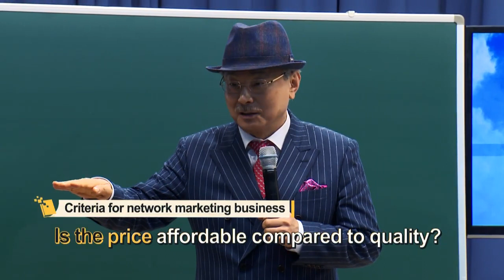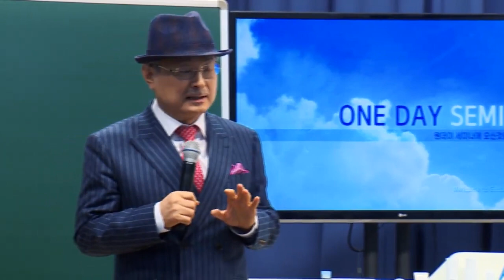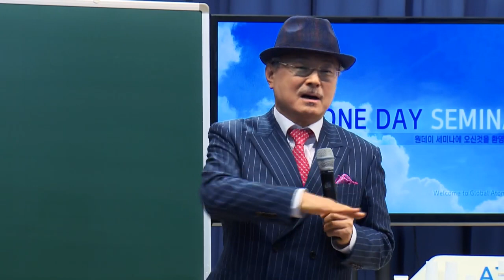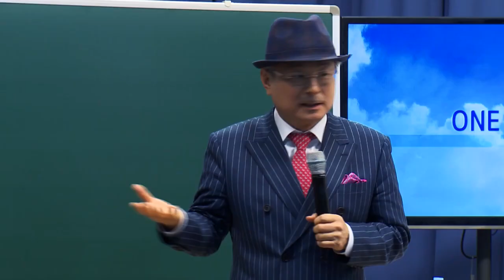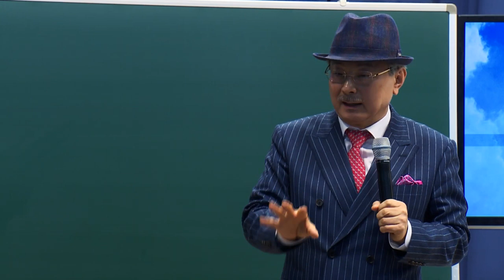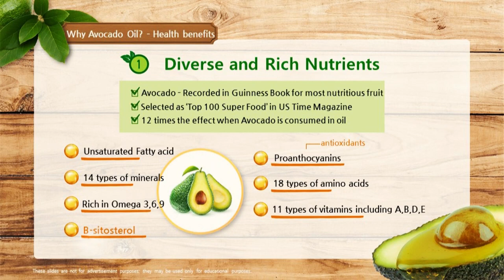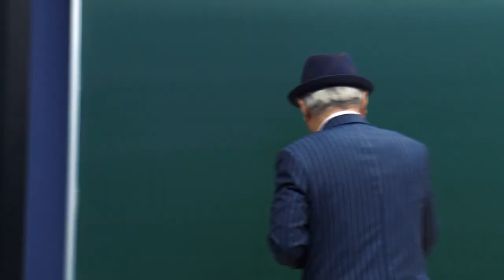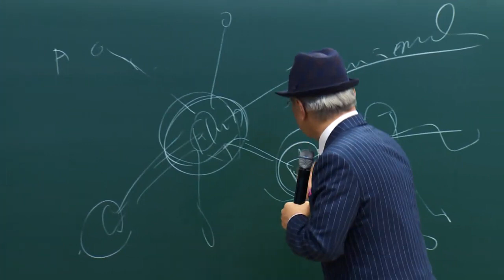ATOMY Company Lecture | CEO Han Gill Park